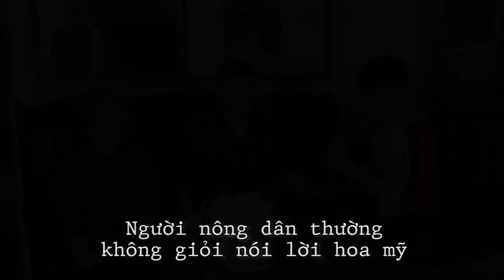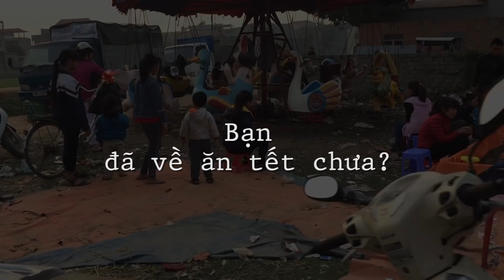Lần Đầu Nhận Tiền Youtube Lì Xì Cho Bố Mẹ Tiêu Tết | Gia Đình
Lần đầu tiên mình nhận tiền từ Youtube :3 nhưng cảm xúc của bố mẹ sẽ thế nào khi nhận được lì xì với số tiền đó? :D